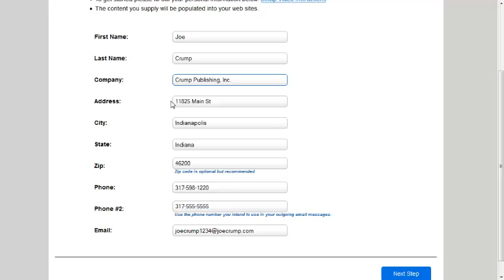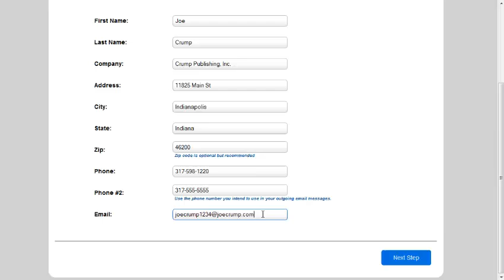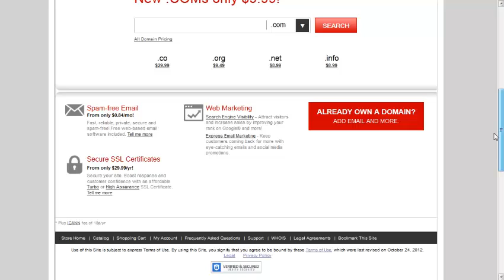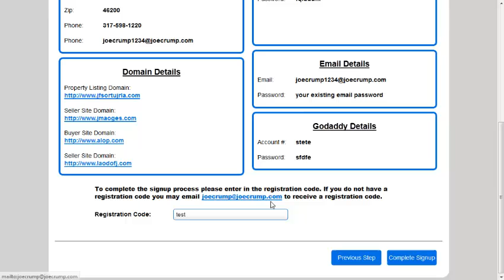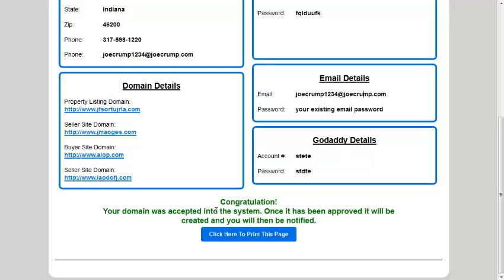Set Up Instructions For Clone Sites and Automarketer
http:--PushButtonAutomarketer.com - How to set up your Automarketer and Clone sites.

Read the Transcription:

Hey, it's Joe. This is a quick explanation on how to fill out this form so you can set up your clone sites and your Automarketer site or your account.

Fill in all your details, including your company name and address. This is the address and name of your company that's going to go on your websites. If you don't have a company name, you can leave that blank. You can leave this address blank if you don't have one. Make sure you put in the city and state. You can leave the zip code blank if you have to. It's better to have this stuff on here though, because it'll give you more credibility on your website.

This is the phone number that's going to go on your website as well. This phone number is going to be the one that is put in the messages that are being sent out to your list and you might want to get a Google Voice number or a separate voicemail. Make it a local number, not an 800 number. Don't use 800 numbers on either of these. This needs to be a local number. And you can get those through You can actually get a local number for free, which is kind of cool.
There's another option later on in the sign up form that lets you use one of the domain names that you've set up to create an email address, but for now, put in an email address that you know you're going to be able to receive email at.

Go to the next step which takes you to the login details. Step 2 -- you want to pick a username. It has to have only 4 digits to it, start with a letter and it has to have a digit in it.  So, do that and put a password in. You can pick a password, and these will change your password here (it's changing what's on there actually).  And just keep a copy of this; copy and paste that into a text file somewhere so you've got it handy somewhere.

Go to the next step.  This is where you're going to buy your domains. But first what you want to do, when you come to it, it's going to say 'Click to choose from the following options.' You're going to have three different options. You can watch this little video here and this will explain what you need to do here. I'm not going to do it on this video, but it will explain how to pick the domains.  The best way is to purchase new domains and buy four good domains. You can buy them from this reseller site that I've set up here for you, and if you buy them from this site, then you won't have to change your name servers, which makes it a lot easier.   That video up there explains how that works.

So you can fill out this form here (and I just filled these in real quick).  But you're going to actually purchase these domain names up here. Then you're going to come down here and you're going to fill them in.  I explained how to pick these domains. You're going to use these as models for the domain names that you pick. Obviously, it's not going to be these; I just hit the keyboard to get those numbers. You're going to want to (if you bought it from GoDaddy) put in your password and account number there so that we can access your registrar account if we need to.
The next step is the email setup. If you want an email using one of your domain names, you can do that. You can tell it, 'Joe' or you can be 'info' or you can be your first name -- however you want to do it. Then create a password for that domain name. Just read this section -- it'll be pretty self-explanatory. If you don't want it, just leave that blank and it'll use the one that you created on step 1.

So I'll go to the last step and it'll show you the breakdown of everything and it'll show you the first email that I used in step 1 here (because I made that other one blank). My account information is here. My domain names are here. Everything is here. I just make sure that it's all correct and scroll down the page.

Then you'll want to put in the registration code which is 'test'. And then, you can hit this 'Complete Signup' and then it'll submit it, and it'll say, 'Congratulations! Your domain name was accepted into the system.' Once it's been approved, then it's going to be created. And what's going to happen is that it's going to send us an email and let us know that it needs to be approved, and within 24 hours, we'll go in there and turn it on and we'll send you an email showing you how to access the admin for the clone sites, and how to access your account for your Automarketer.